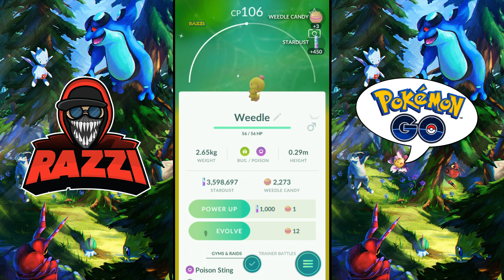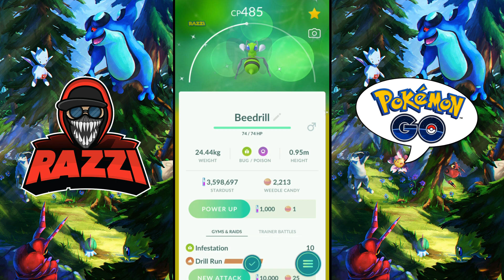Evolving SHINY WEEDLE to SHINY BEEDRILL in Pokemon Go - Weedle Community Day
Intro:
x Ampyx - LMAO

Outro:
x Frame Away - Canvas